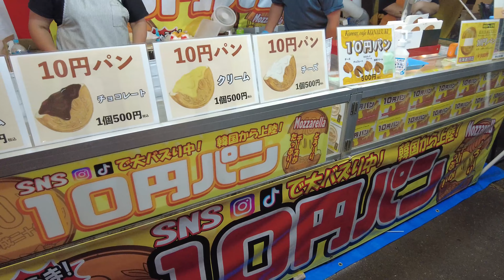JAV POV Muroran Festival, Hanabi japan !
Yuka mikami
yua mikami